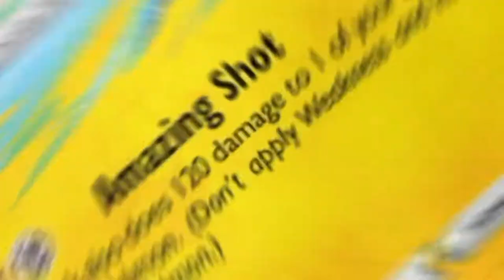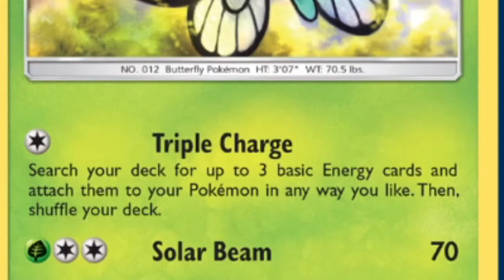BEST BENCH SITTER SLAPPER! Raikou Amazing Rare Butterfree Deck Profile / Deck List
Amazing Rare Raikou doesnt mess about let me tell ya! Nothing is safe!
I hope you like my Raikou Amazing rare deck profile / deck list!

#Pokémon - 18

* 1 Crobat V DAA 104
* 4 Caterpie RCL 1
* 4 Metapod RCL 2
* 4 Butterfree UNB 4
* 1 Dedenne-GX UNB 57
* 4 Raikou VIV 50

* 3 Boss's Orders RCL 154
* 1 Great Ball BCR 129
* 4 Quick Ball SSH 179
* 4 Pokémon Communication TEU 152
* 4 Air Balloon SSH 156
* 4 Turbo Patch DAA 172
* 4 Professor's Research SSH 178
* 3 Marnie SSH 169
* 3 Turffield Stadium RCL 170

#Energy - 12

* 4 Lightning Energy SMEnergy 4
* 4 Grass Energy SMEnergy 1
* 4 Metal Energy SMEnergy 8